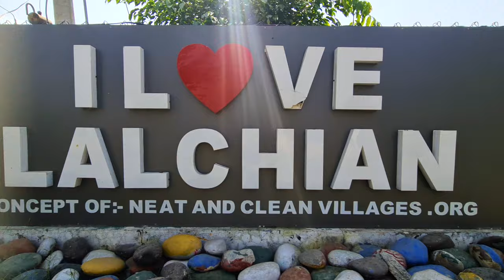Sarpanches of J&K are on Visits | FEEDBACK | Department of Rural Development and Panchayati Raj- J&K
As part of the training cum exposure visit programme, Sarpanches of J&K are on visits in Ferozpur panjab.

The programme is aimed to provide opportunity to the PRI members to interact with their counterparts and also gain valuable insight into the robust functioning of the institutions of self governance in other states and best practices being adopted in the implementation of various development works and flagship schemes at the Panchayat level.
The exposure visit to many of the model panchayats across the country is a good learning experience for the PRI members and helps them to perform better. Thanks and regards.

Sarpanches of J&K are on visits | FEEDBACK | Department of Rural Development and Panchayati Raj